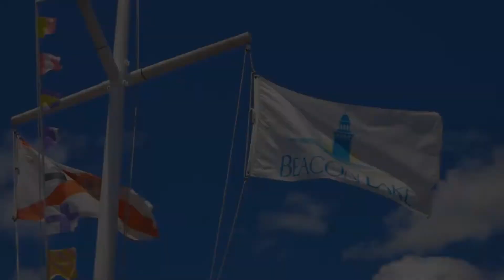100 Charlie Way - PREMIUM Townhome available in Beacon Lake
🚀Here it is! 100 Charlie Way - the PREMIUM townhouse available in Beacon Lake NOW!
☑️PREMIUM wood floors
☑️Spindles by stairs
☑️Wood tread stairs
☑️OG features like extra pantry space
☑️HUGE Kitchen
☑️Long PRESERVE backyard
☑️Saltless Water Softener
☑️Price and closing LOCKED-IN
☑️Security Cameras
☑️Better than new - the kinks are worked out
☑️Be a part of the MIGHTY BEACON LAKE Community!